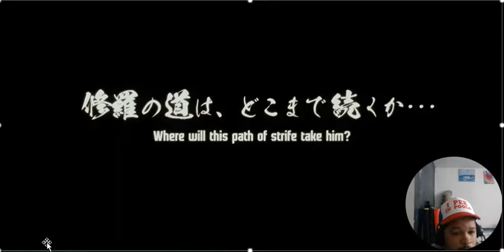AKUMA Street Fighters 6 Ryu on concussion protocol REACTION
Channel is all about regular People doing regular things,  clean  music review gutter free music,  gaming, challenges, craft ideas- vlogs +more!
 Love THY gamer as you love yourself. Be positive. Respectful. Remember treat yourself that way.